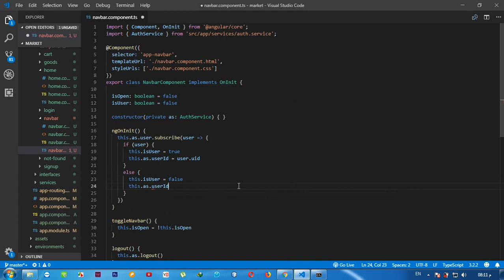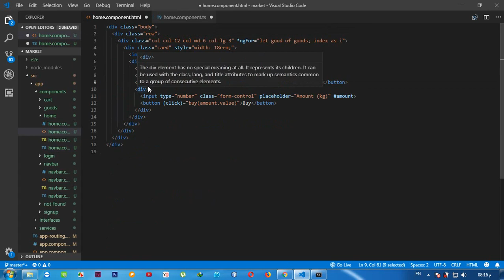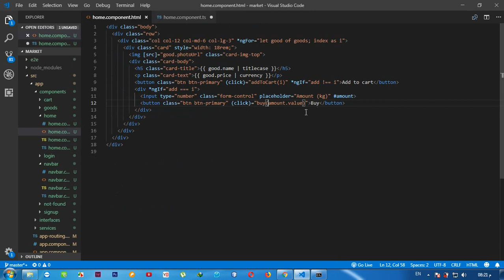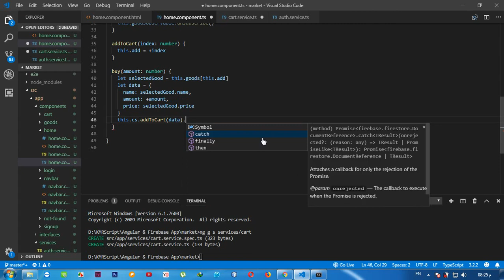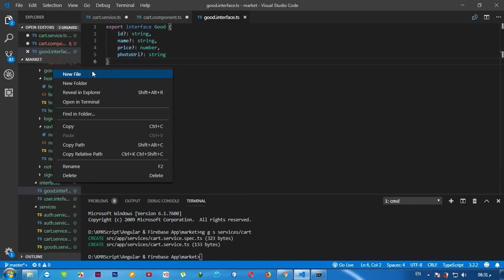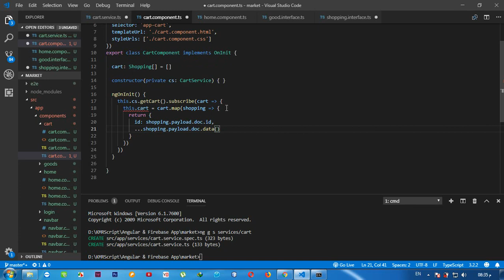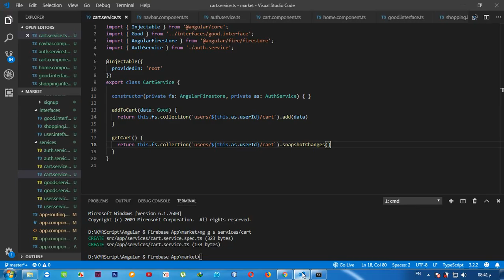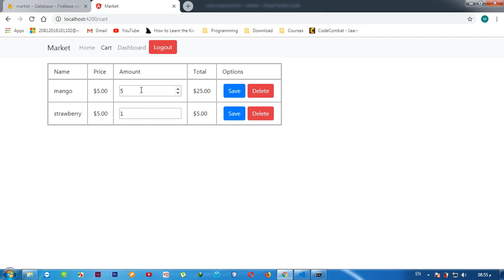[Arabic] Angular & Firebase App #13- Add to Cart تطبيق انجولار وفايربيز - اضافة مشتريات